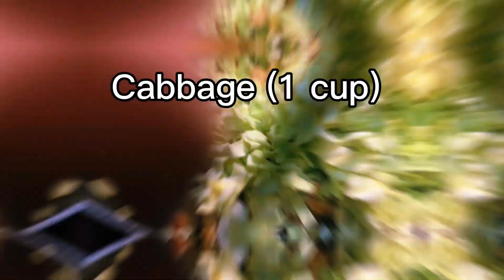Chicken Macaroni Recipe/ Vegetable Macaroni recipe/ Chicken and vegetable Macaroni Recipe/ Macaroni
Today we are making a Pakistani dish called Macaroni. If you have any questions ask the in the comments :D